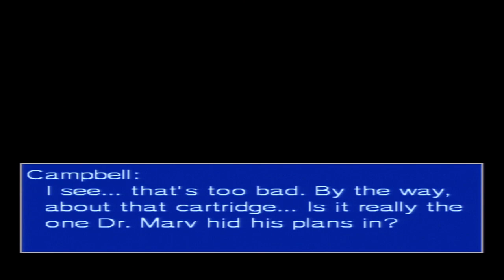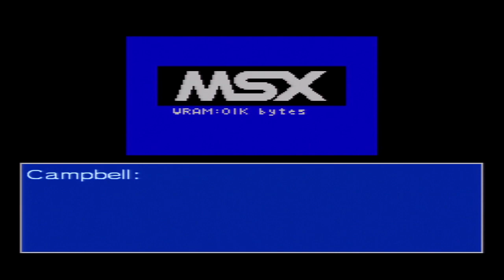Let's Play - Metal Gear 2 : Solid Snake - FINAL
Big Boss is surpassed but the legend of Solid Snake is only dawning.